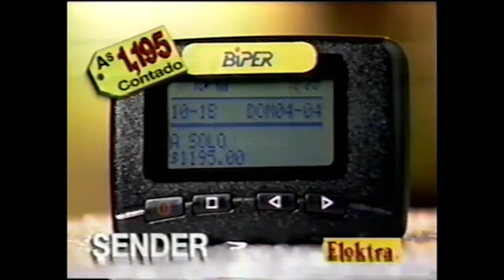Comerciales mexicanos: Elektra Biper 1997 2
Radiolocalizadores que los vendían por tiendas como Elektra que formaron parte de Grupo Salinas